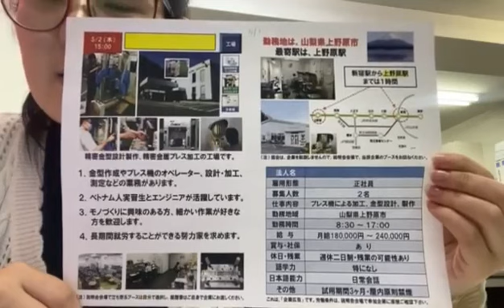5/2, 15:00, Үйлдвэрийн ажил